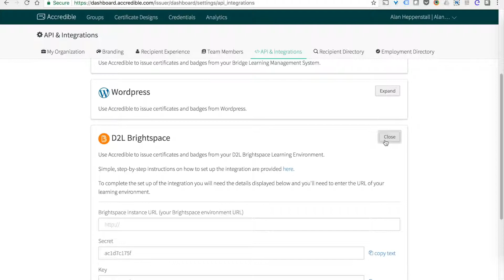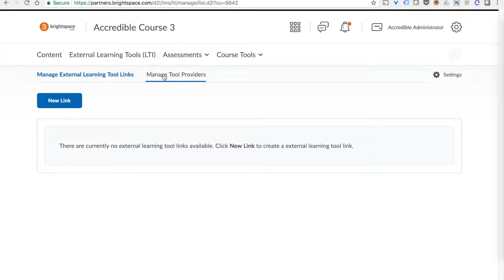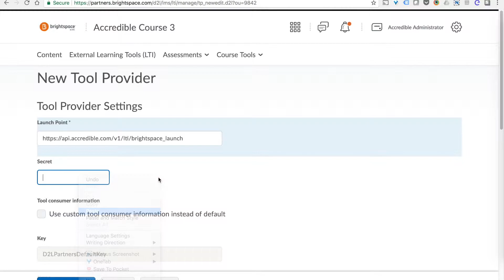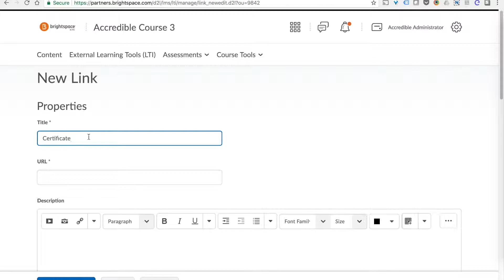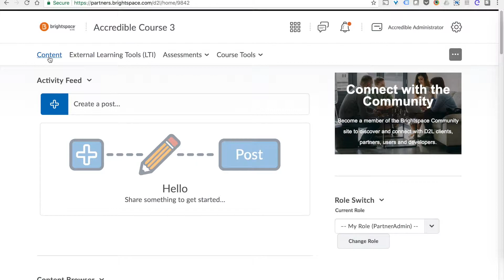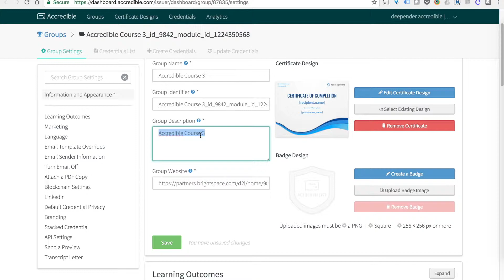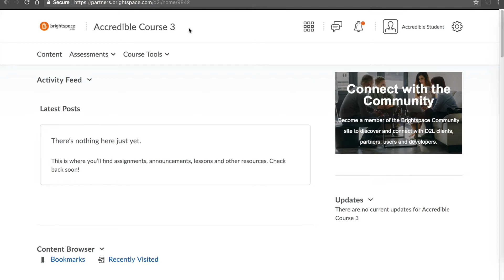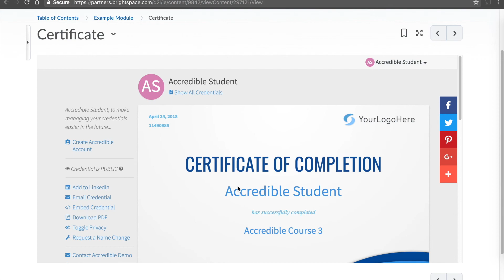Brightspace Accredible Integration - Setup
Setup certificates and badges in D2L Brightspace using Accredible in under 10 minutes.